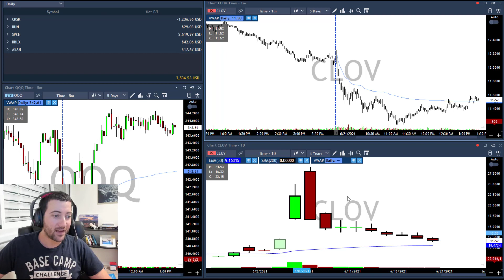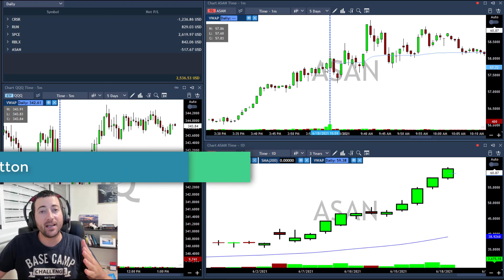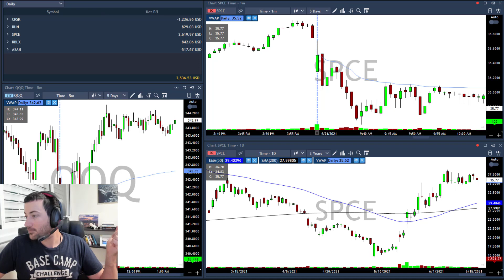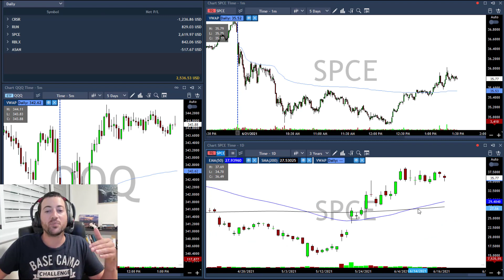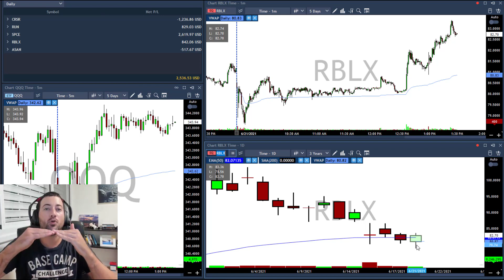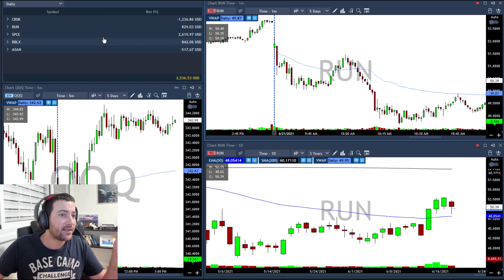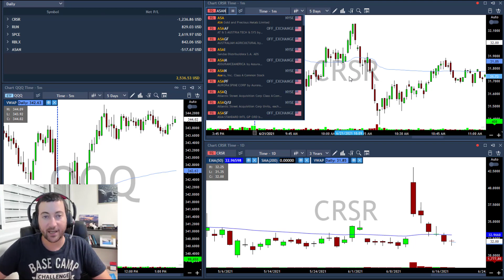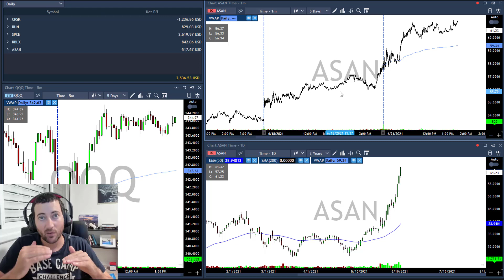A great start for Monday thanks to SPCE!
if you would like to follow me on more platforms:
Instagram - where I post daily results and a little more

Twitter - Stocks I'm following for swing.

Tiktok- I have no idea how it works but promise I will learn! :)

And do not forget
"You are already naked. There is no reason not to follow your heart"